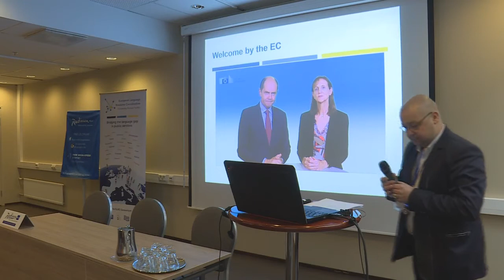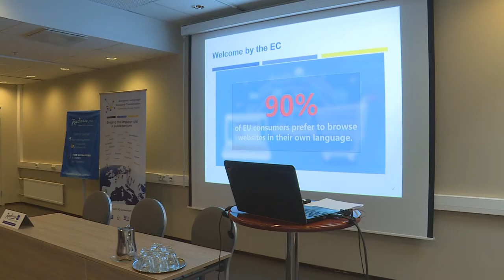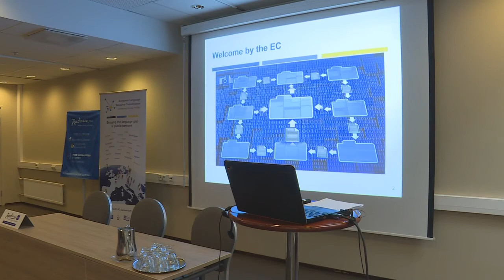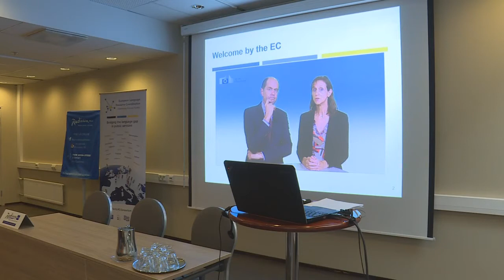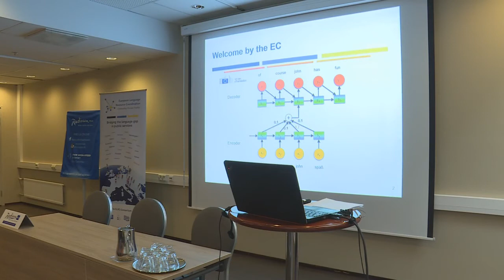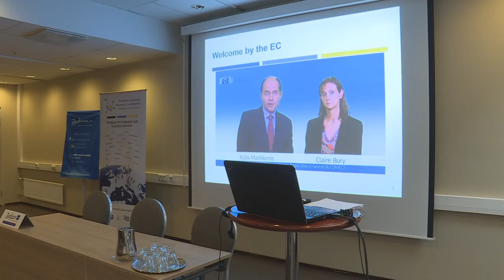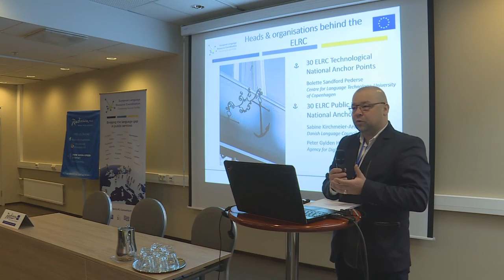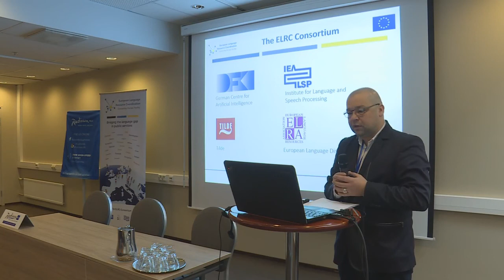ELRC by Bērziņš, Helsinki, 24 October 2018